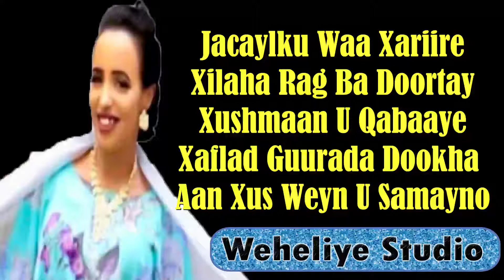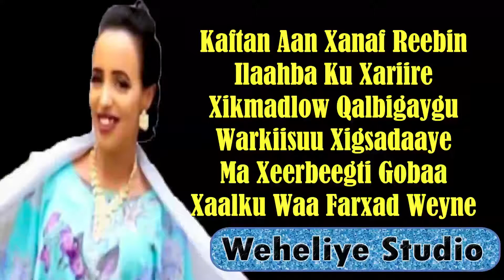HODAN_ABDIRAHMAN__XUS_JACAYL__LYRICS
HODAN_ABDIRAHMAN__XUS_JACAYL__OFFICIAL SONG 2020